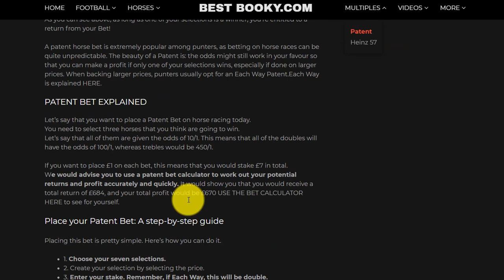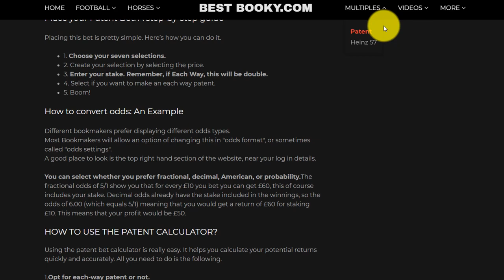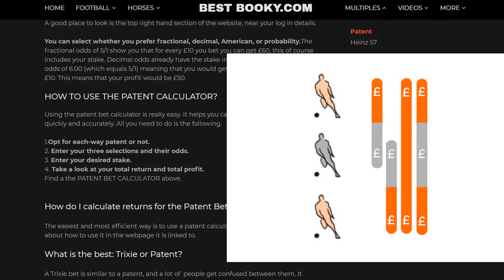PATENT BET explained in 3 minutes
What is a PATENT BET?

This video explains visually all about what a patent bet is, hwo it can be used, and the best sports or markets/bet types to apply it to.

See my other videos for advice on ARBITRAGE, MATCHED BETTING, SHOP BETTING, BETFAIR TRADING  and more.

I'll be posting a full explainer video of me speaking i the next one!!
Although I think the video, bearing in mind everyhting can be proven - speaks for itself! Hope to see you joining the service later this month :)

socials